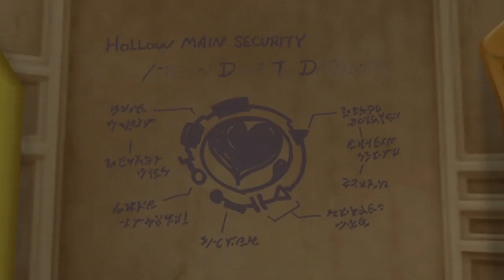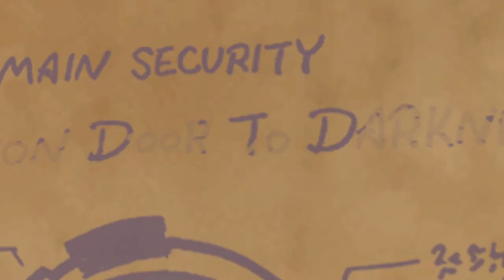The Kingdom Hearts Series - Episode 48 | KH2 Final Mix (Part 18)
It's time to take care of things with Hollow Bastion's computer system.